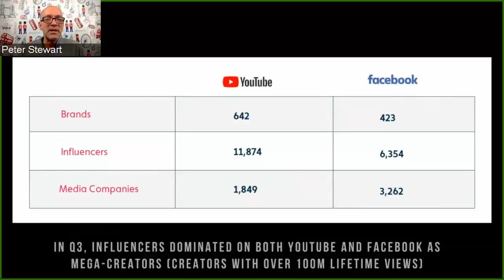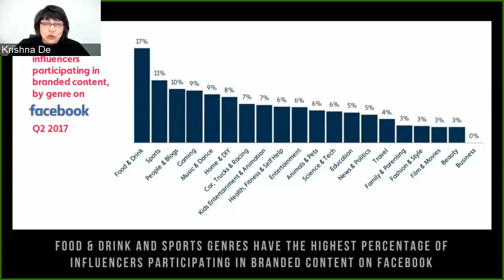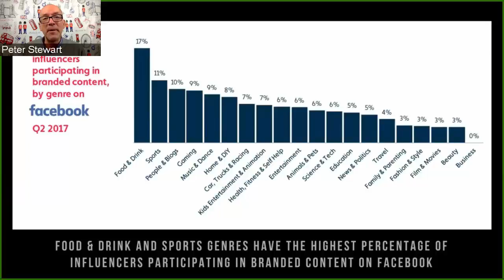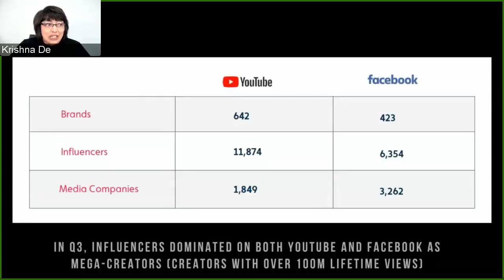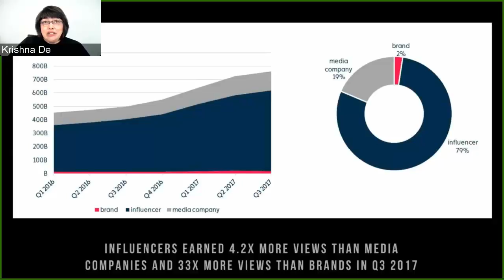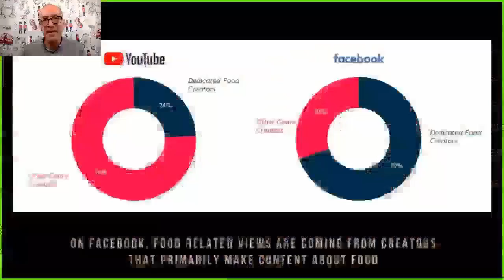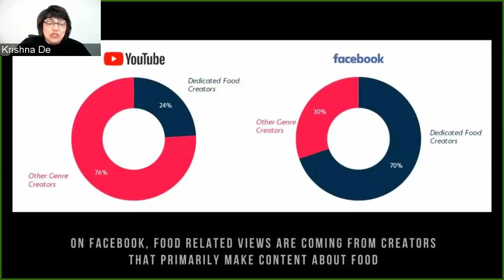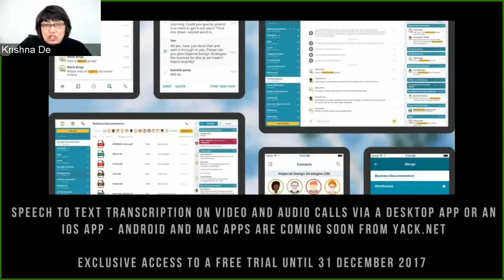Live Stream News Week Commencing 12 November 2017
Watch the replay of the latest live stream news and live video platform updates for week commencing 12 November 2017

On the show we share the latest live stream news you can use if you are a marketing, PR or business executive who wants to integrate live streaming into your communications plans for brand awareness, social selling, attracting leads to your organisation, employee engagement or social selling.

Turn up your audio to learn about the following:

- We explore the latest State of Online Video Q3 2017 research by Tubular Labs

- We discuss the new app from Yack.net which offers speech to text transcription for video and audio calls

- We talk about the latest update for Gear VR which includes livestream comments

- We discuss the new campaign from YouTube to attract advertisers.

If you would like to get access to a FREE trial of Yack.net through to the end of the year just register for a free account and message the team telling them that you heard about the app on the Live Stream Insiders show - the usual trial period if only 7 days so this is a very generous offer to help you get to learn how to use the app for your organisation or network.

If you find the show of interest please consider sharing it to your networks.

If you have questions about using live video following the show, you can schedule a conversation with Krishna

Find the articles referred to in the show and additional live video news articles and tutorials

Ask me your questions about social business and live streaming by scheduling a FREE consultation

Read my blog for my most recent social media marketing and live video tutorials and recommended resources